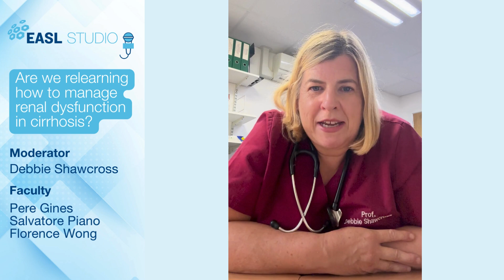EASL Studio S7E01 Promo - Are we relearning how to manage renal dysfunction in cirrhosis?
Renal dysfunction is a significant concern for patients with liver cirrhosis, affecting nearly 50% of those hospitalised and leading to various complications that can reduce survival rates. Recently, the diagnostic criteria for acute kidney injury (AKI) and hepatorenal syndrome (HRS) have been updated to better capture the diversity and incidence of these conditions in cirrhotic patients.

This episode of EASL Studio will:

- Explore the updated definitions and standardisation of AKI in the context of cirrhosis.
- Review recent clinical trials, including ATTIRE and CONFIRM, and their implications for patient care.
- Provide a critical analysis of current and emerging strategies for managing renal dysfunction in cirrhosis.

Faculty: Debbie Shawcross (Moderator), Pere Gines (Faculty), Salvatore Piano (Faculty), Florence Wong (Faculty)